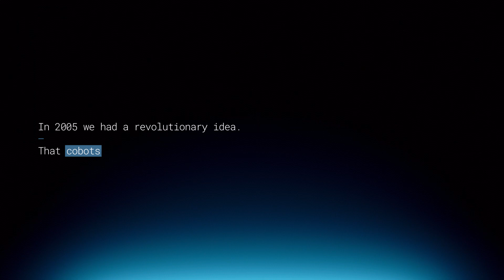UR20 heavy-payload, long-reach collaborative robot (cobot) from Universal Robots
Universal Robots, at the recently held Automatica in Munich, Germany, introduced its UR20 heavy-payload, long-reach collaborative robot (cobot), featuring a 20-kg payload and 1750-mm reach. A product of a complete redesign of previous offerings, according to company officials, the UR20 can work work to the full height of a standard Euro-pallet, while its small footprint allows users to achieve more within their existing production space and boost productivity via quicker cycle times.